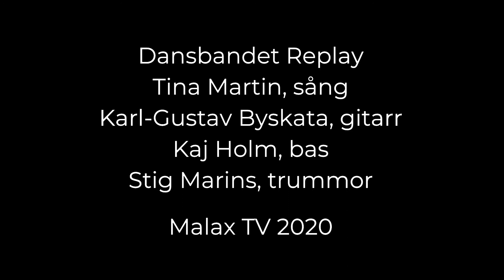Så kom den dagen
Text Stig Marins, Tina Martin
Musik Tina Martin
AIM studio, Kjell Lolax